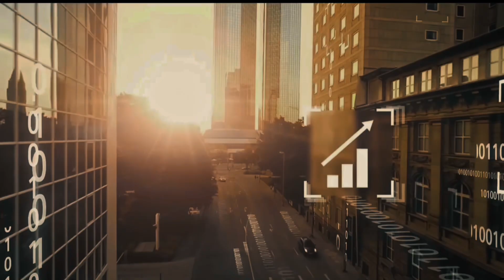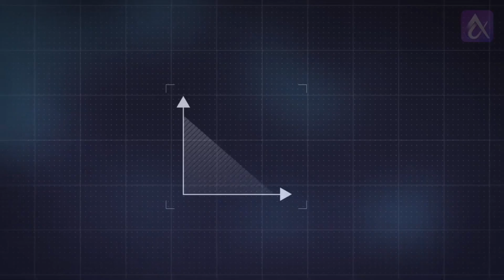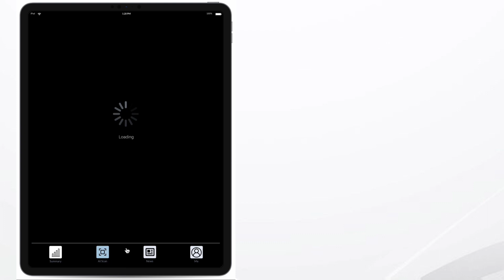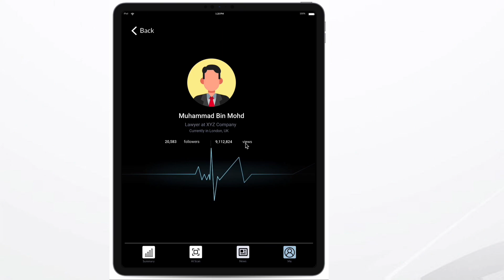ICT500 | Workshop 4: Prototype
ICT500 | Workshop 4: Prototype (AI Medical)

- UiTM Cawangan Kelantan Kampus Kota Bharu -

Presented to:
- Dr. Amri Bin Ab. Rahman -

Prepared by: D2BA2425C
1. Nor Ayuni Balkhis Binti Syarul Azri [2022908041]
2. Nur Shazliyana Binti Zuladnan [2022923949]
3. Nur Adlin Sofiya Binti Ahmad Mokhjailani [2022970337]
4. Amirah Nasuha Binti Zuki [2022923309]